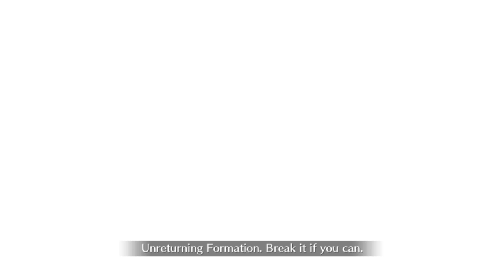Demeter is the Easiest Boss in the Game (Fate/Grand Order)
I eat the gods for midnights snacks